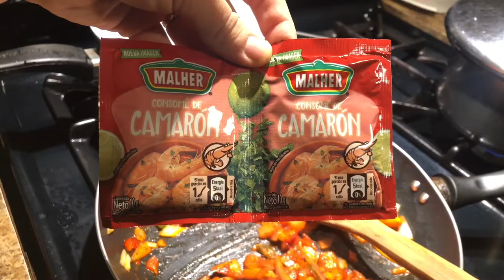SEAFOOD BOIL ( KING CRAB LEGS, JUMBO SHRIMP, CLAMS, SEA MUSSELS)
Hey DNA Family Thank you for tuning Back to our channel. We love and appreciate every single one of you, and your comments never go unnoticed.

Stalk Us
Nancys Instagram